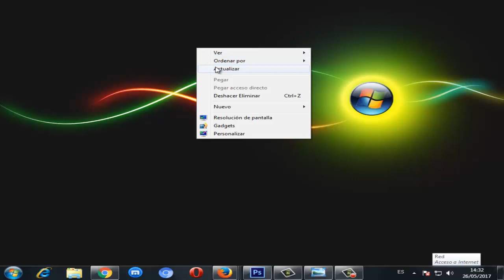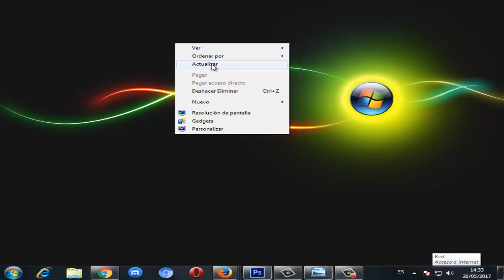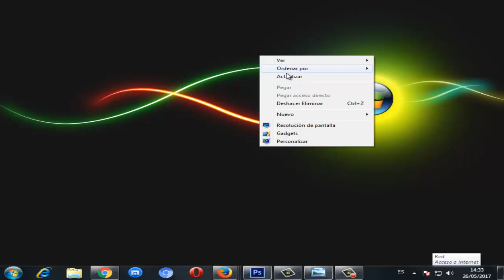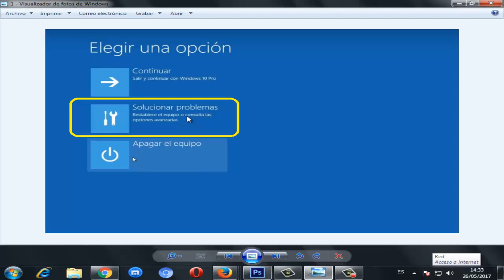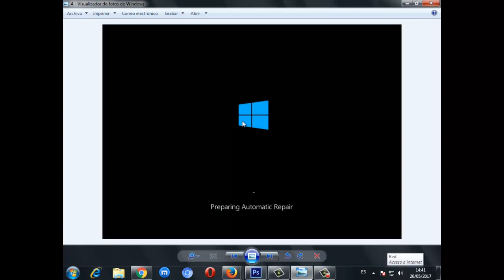Como REPARAR windows 10/8 sin formatear I SOLUCION 2024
Con este video vamos a reparar windows 8/10 de manera automatica. Es decir, vamos a reparar errores de windows y Por medio de esto se van a solucionar errores de windows rapidamente.

Videos Recomendados
💛 Como ACELERAR Celular. Haz esto!